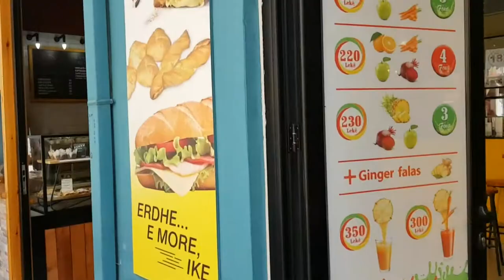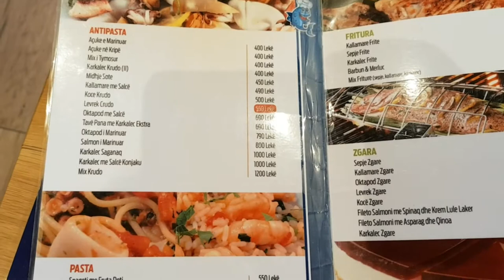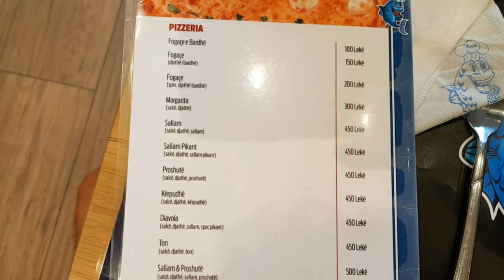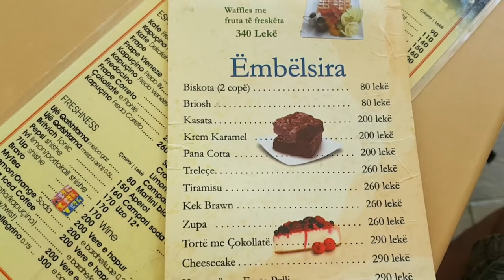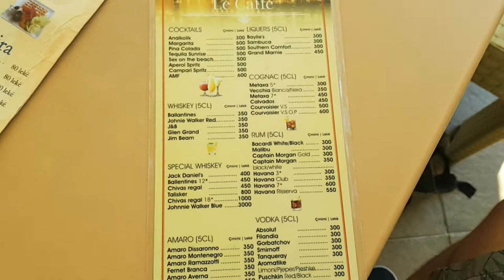TİRAN - ARNAVUTLUK GEZİSİ BALKANLAR - 6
ARNAVUTLUĞUN BAŞKENTİ TİRAN'DAN KISA BİR KESİT GÖSTERMEYE ÇALIŞTIK.